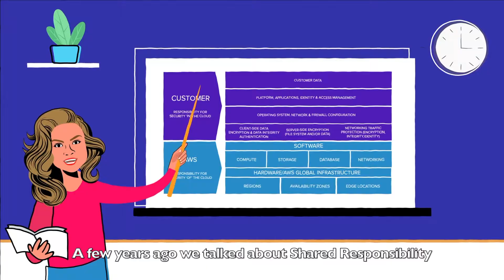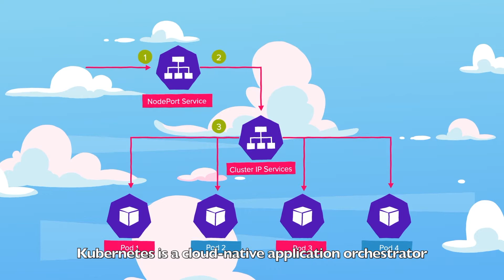What is Kubernetes? EXPLAINED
What is Kubernetes? A cloud-native, infrastructure agnostic application orchestrator. Simplify the management of containerized applications. Learn about Kubernetes in this fun song by The Cloud Security Singer!